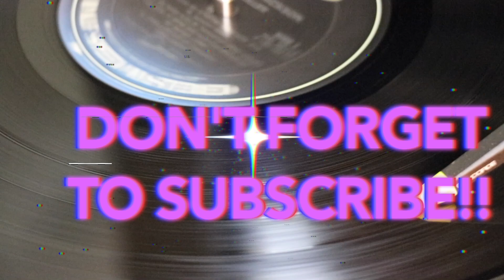The Front: Top 5 R&B Songs of All Time (Part 3)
In Part 3, we take a look at two more songs - both of them unexpected...but both of them are essential parts of R&B history.